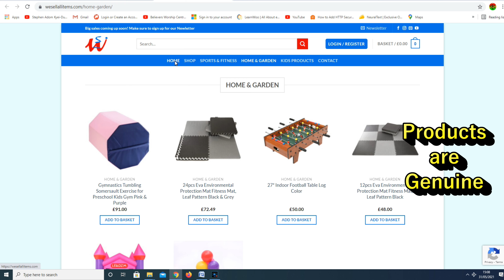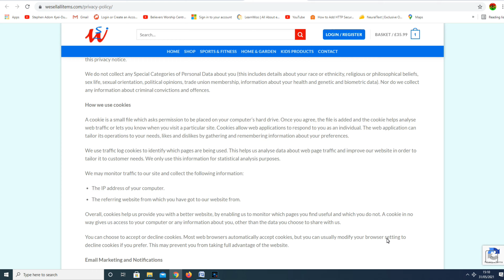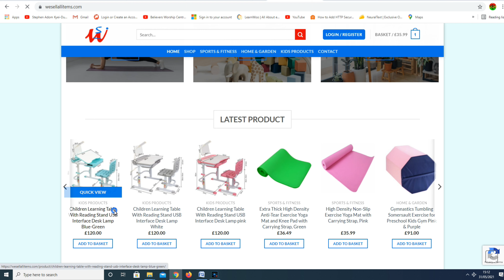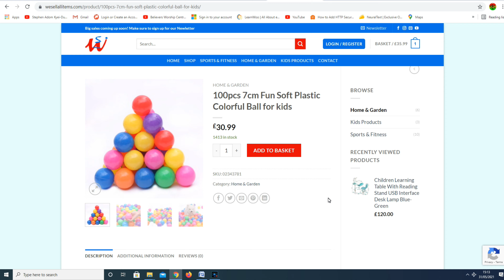ONLINE STORE FOR SALE $899 | DROP SHIPPING MODEL | GENUINE PRODUCTS SOURCED FROM US, UK & NL.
PRICE $899.
This Store is Dropshipping model.
I am web designer. This Online Store is mine. The products are from a third party website which is free to register.

Dropshipping is a form of retail business where a store doesn’t stock the products/goods it sells. Instead, when a customer orders a product from the store, the store owner purchases the item from a third party and has it shipped directly to the customer. As a result, the seller (store owner) doesn’t have to handle the product directly. Using the drop-shipping model, the store owner gets the products at wholesale price and sells them to the customer at retail price. The store owner pockets the profits.

All the products are genuine; they are not demoing items.
The products warehouse is located in the US, Netherlands and UK.

You need to source the items by registering with the company free of charge.
Each month you are entitled to list up to 300 different products which you can list on your website like those you see in the shop.

If someone buys from your site, the money comes to you, and all you have to do is to order the product from the warehouse to the customer and pocket the profit.
For example, if you carefully select products from the US and sell them to only US buyers, they can receive their purchases with three to five days.

- Include one-year hosting. But your yearly hosting cost is within $70 - $90 based on store items.
- We will teach you how to source your products and support you.
- NOT included in the package: Domain Name – you have to supply us with your domain name.

*Requirements
You need
- PC or Laptop.
- Paystack Account (recommended if you reside in Africa)

The website is fully Mobile Responsive.